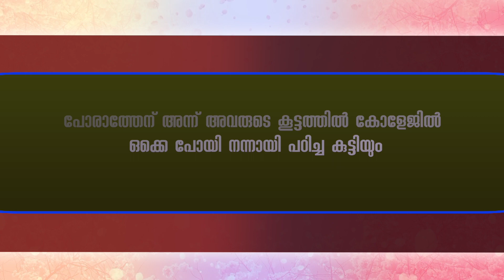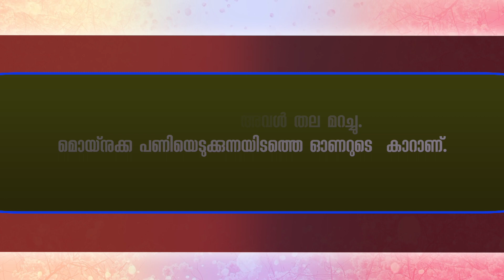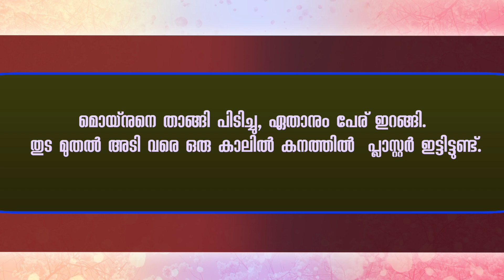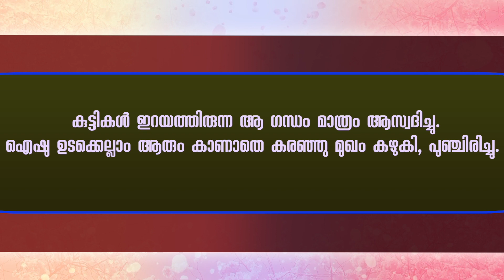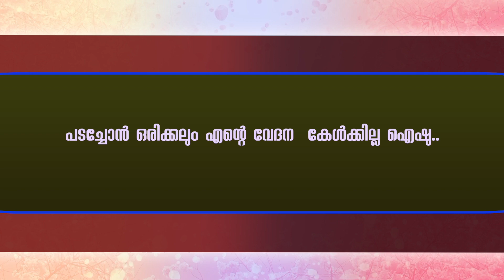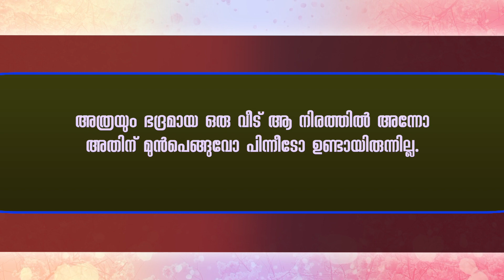ഒരു ചോദ്യം പുരുഷന്മാരോട്‌. സ്ത്രീയുടെ ഏറ്റവും അഴകുള്ള നിധി എന്താണ്‌.??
WRITING - ARIYAN